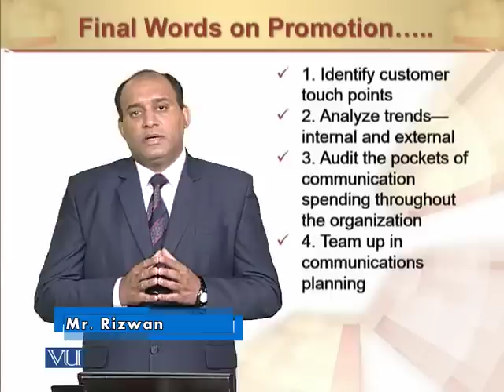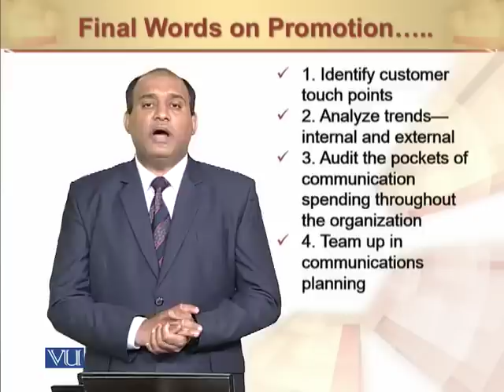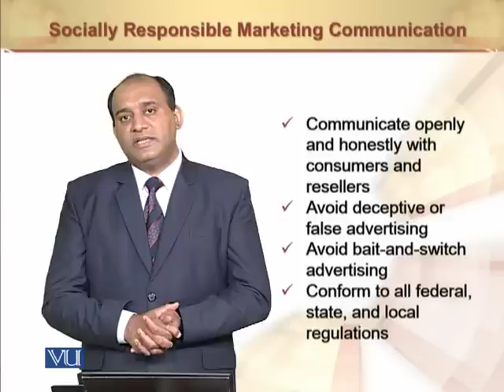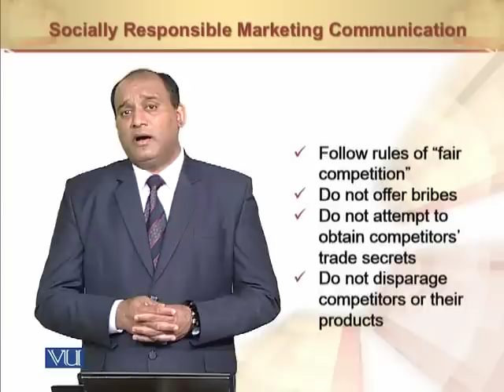Concluding Promotion | Principles of Marketing | MGT301_Topic134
Concluding Promotion
by Mr. Rizwan Saleem